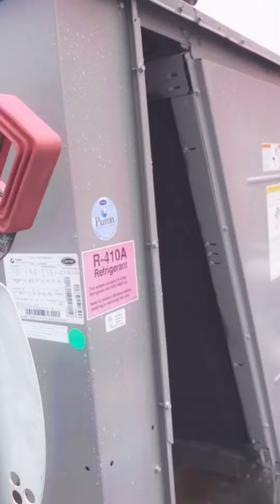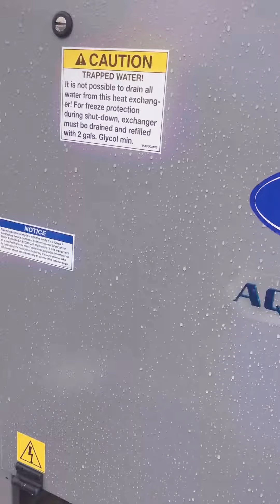New Carrier Aquasnap Chiller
Recently Installed 150 tonne Carrier Chiller at the Barbados National Insurance Scheme Building.